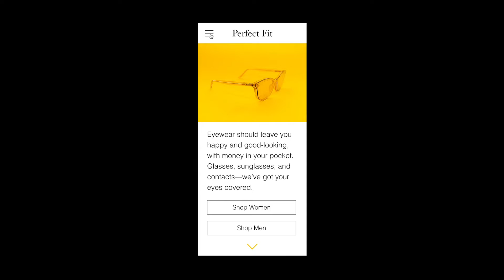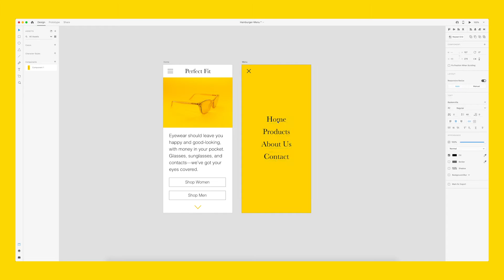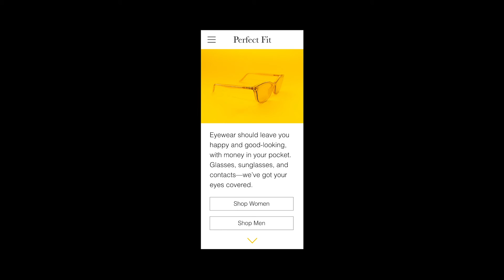How to make a hamburger menu animation in Adobe XD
Learn how to make a hamburger menu animation in this Adobe XD tutorial. I show you how to design a hamburger menu, link artboards in prototype mode, use the tap trigger and dissolve transition to create a simple menu animation.

LINKS

Present your designs and artwork in a professional way, check out the Modern Frame Mockup Bundle

ABOUT ME

Hello! I'm Monica, a designer living in San Francisco, California. This channel is a place where I share all my design and creative side projects. By sharing my process, I hope to help you learn more about design!

SOCIAL